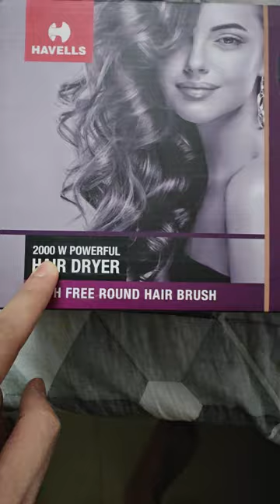Havells Hair Dryer HD3276 | First hand review | Very good product at Rs.1899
Hello friends today I got Havells hair dryer from Reliance digital the product feels premium and is a valuable currently at 1900 from Reliance digital there are multiple other payment offers going on at Reliance digital like HDFC card holders can able to 10% instant discount and some other discount with mobikwik mobile wallet etc
. this is a really good product is really premium and can really help you set your hairs on go